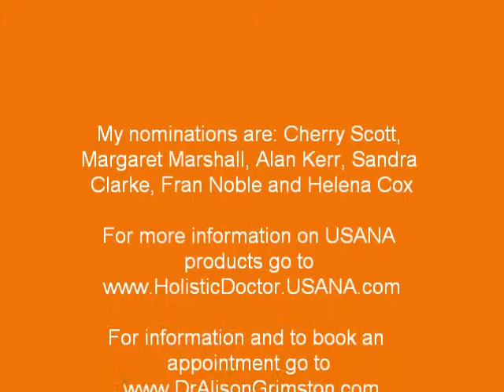Dr Alison Grimston's 24 hr Nutrimeal Challenge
The challenge is to film yourself making a nutrimeal protein shake and taking it with your daily USANA Supplements.